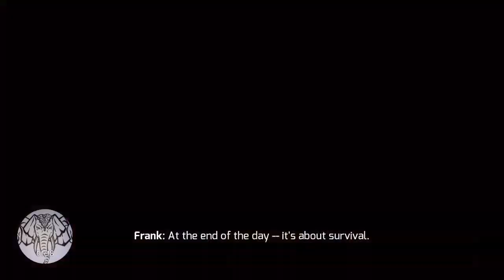Gangstar Vegas 4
First 20 min of gameplay.